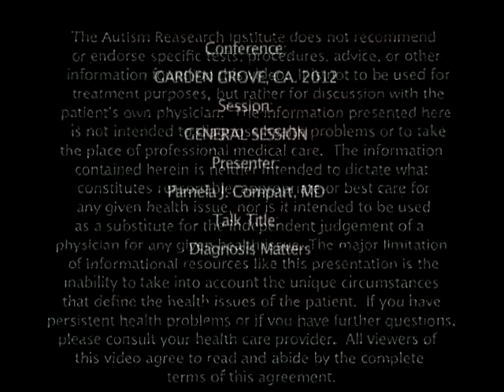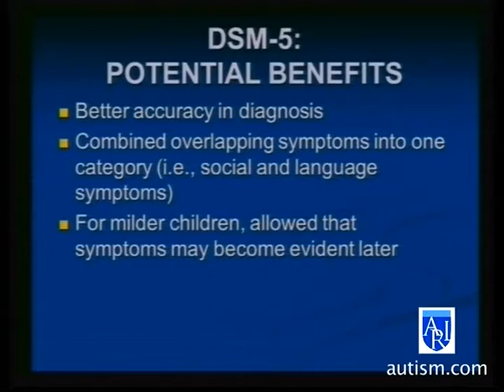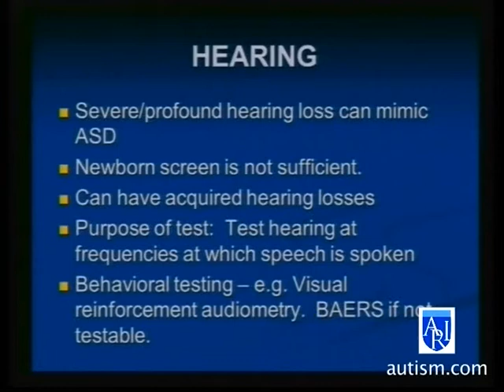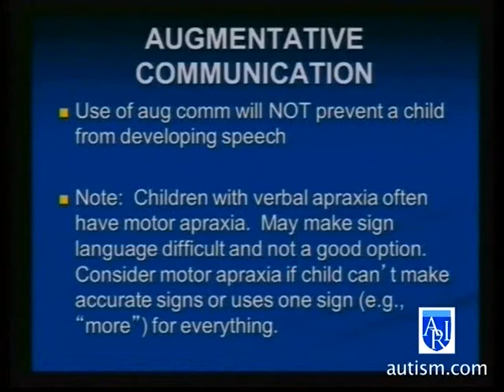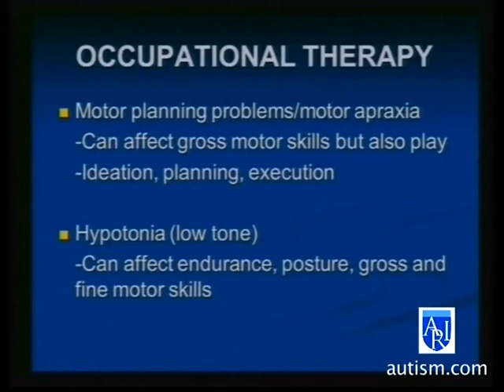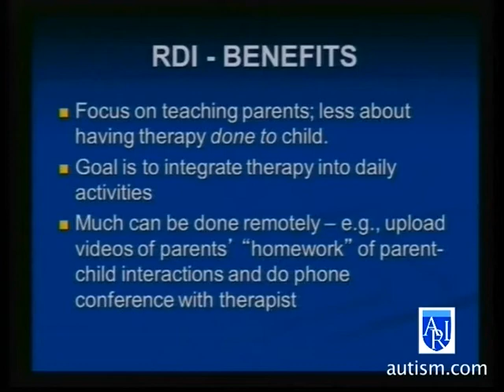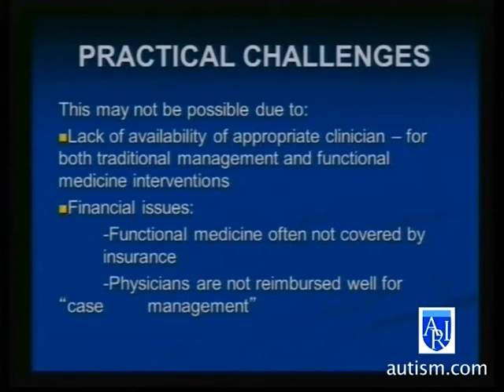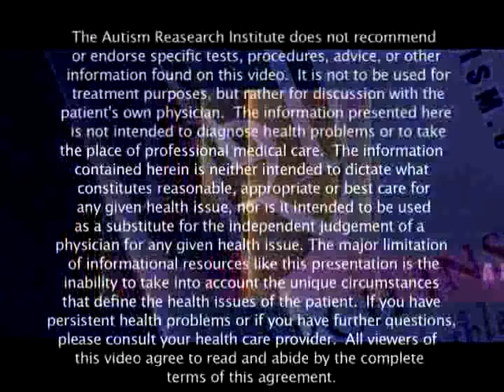P Compart, MD: Diagnosis Matters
Diagnosis Matters
Presented by Pamela Compart, MD at the Fall 2012 ARI Conference

While making an accurate diagnosis of autism is important, it is also critical to look for other associated conditions that may require specific therapies.  These can include medical conditions that can cause or mimic symptoms of autism as well as conditions such as verbal dyspraxia, sensory processing disorder, or severe feeding issues which may require very specific types of testing and/or therapy.  This talk will focus on clues in a child's history that indicate a need for further medical work-up or referral for specific testing or therapies. Details about different types of testing and therapies and when and why they are indicated will also be covered.